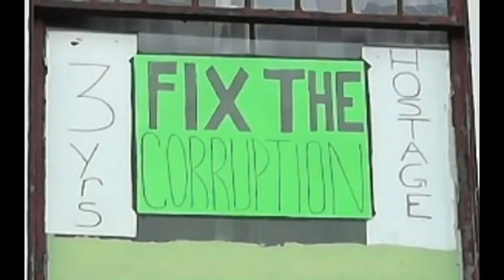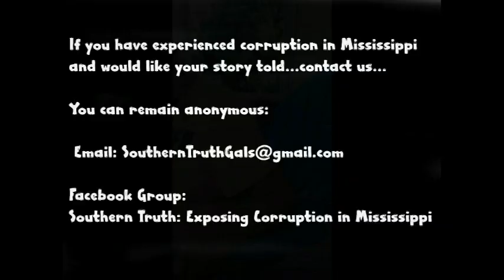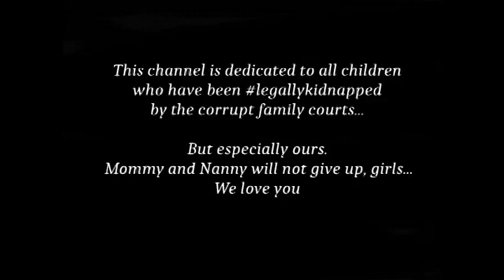Hey Mr Alderman - We Stand United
Remember that alderman who we caught on video digging thru 2 neighbor's trash cans? Community tells us that the Alderman hates our guts and blames us for not being re-elected. Watch til the end.

If you'd like to donate to our cause you may do so at:
Bad Boys: Inner Circle

This channel is dedicated to all the children who have been legallykidnapped by the corrupt family courts. But especially ours. Mommy and Nanny love you girls...We will not give up...We will not rest...We will not stand down...until every child is home.